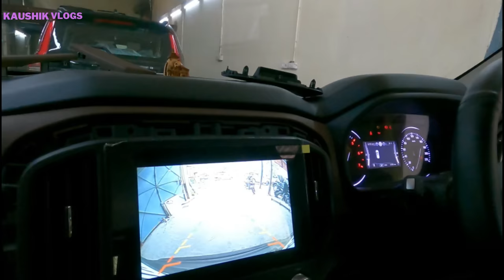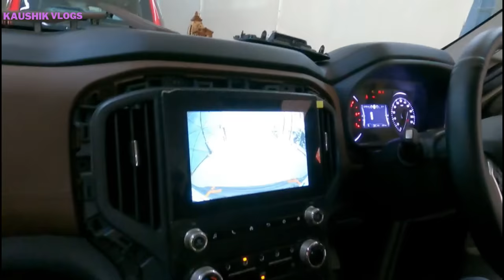Scorpio N Camera fraud किसी की बातो में ना आए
one lap go tracking device
https:// big
travelguide madikeri coorg bandipur madumalai Coorg madikeri Mysore Mysore palace#chamundeshwari tample#tipusultanpalace#vrindvangardens#rangnathathubirdsanctuary#mysorezoo#hampi#vijayanagar#aurangabad#allora caves#indore#sarafa market#kota#ranthamboretigersafari#gurgaon#new Scorpio g4 altarus#new Scorpio n vs tata SAFARI# raheja fraud raheja builder# cm khatter ji# goluji temple#mukteshwar ecosport xuv500 Mahindra service#goluji temple#mukteshwar uttrakhand#scorpii n booking#bhalugarh water fall#naukuchiya tall # maruti brezza 2022#facelift brezza#nainitaal#parking issue/# tata harrier# harrier driving experience#jageshwardham#dhandeshwarji uttrakhand#virdjageshwar#kasar Devi Almora#kainchi dhaam Neem Karoli uttrakhand golu ji temple# scorpio n diesel automatic test drive# scorpio n booking cancelled#pdi company# renoult tribar#scorpio n customer review#dwarkaexpresswayupdates#vikramsharmamilestomemories#tata ev max#iitf2022#gopro fraud#home construction tips#z4 automatic pdi#z4 diesel automatic delivery experience#genuine customer feedback#dds#scorpio n night#alloys#scorpio n 18inches alloys # Barnala punjab#jain wheels#tractor fans#prime tractors#mahindra 1st service experience#hugh speed Scorpio n test#rann of Kutch#tata harrier EV#safari facelift#tata Sierra tata ev cars#nrw thar#new thar prices xuv 400 ev@MotorZone1@TiagofromTataMotors @TiagofromTataMotors@ArunPanwarx @PaintProtectionFilmAcademy @ceramiv@InbetweenCorporateLife@GaganChoudhary @ppf@EVsubdsidy#tata safari @tata harrier 2023@grand vitara@ Shayam Arora